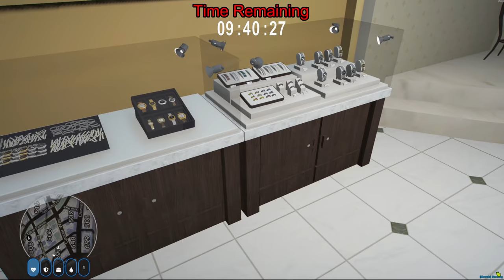Robbing ice Box Jewelry Store- GTA Real Hood Life #60